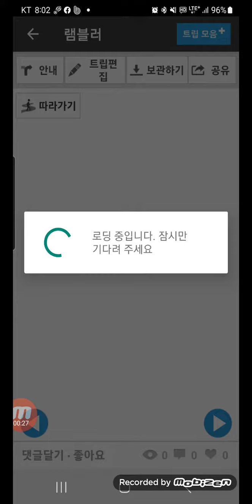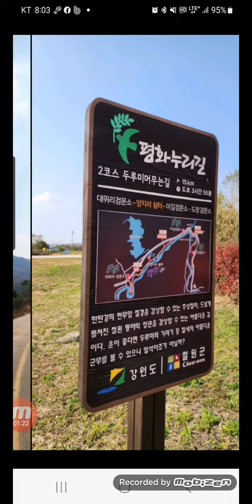Challenge 10000 days, 만일의 행복, 오늘 2023-10-26, 생후 20557일차, 일일만보 1647일차, 퍼즐 2236일차, 영상 557일차, 학저수지 철원